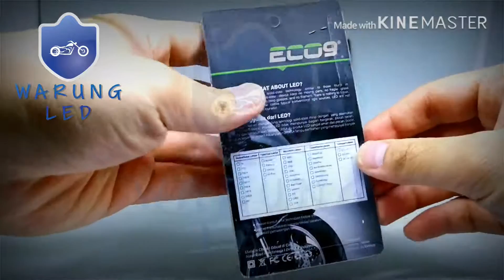Lampu Led DRL SENJA Eagle Eye / Mata Elang Strobo BLitz Kedip Luminos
GROSIR, DROPSHIPPER, RESELLER ,BENGKEL, TOKO AKSESORIS BISA DAPET HARGA KHUSUS .DIJAMIN TERMURAH DAN BISA LANGSUNG UNTUNG :)

Spesifikasi mata elang

- type LED= 5730

- jumlah LED= 3 led

- mode LED=  flash  3mode

- Warna =Putih dan Biru

- Arus =DC

- ANTI AIR =  YA

- HARGA PER SET ( 2 PCS ) SEPASANG